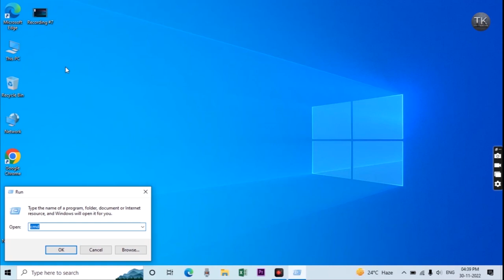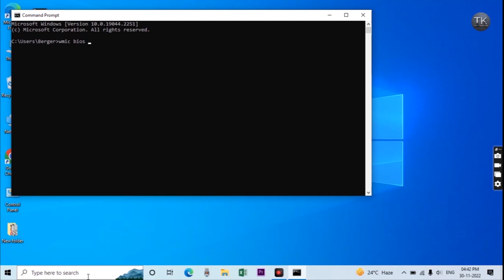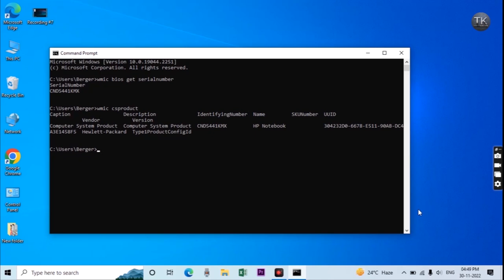How To Get Laptop Serial Number & Modal Number ! Laptop Ka Serial Number Kese Pata Kare ?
How To Get Serial Number & Modal Number ! Laptop Ka Serial Number Kese Pata Kare ?

serial number,
laptop serial number,
how to check laptop serial number,
how to,how to find serial number of laptop,
how to find serial number on laptop dell,
how to find laptop serial number,how to find serial number on laptop,